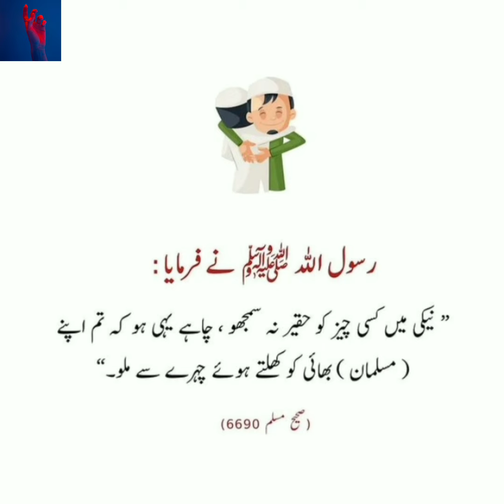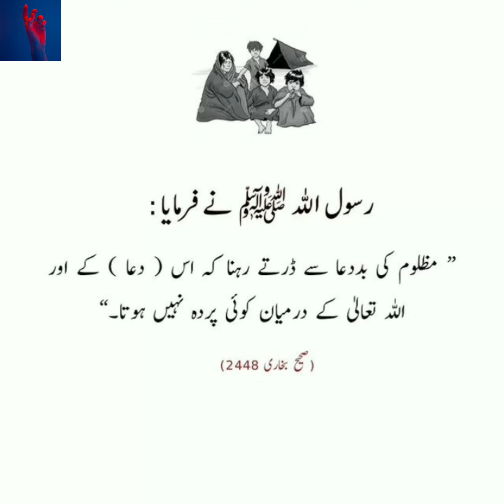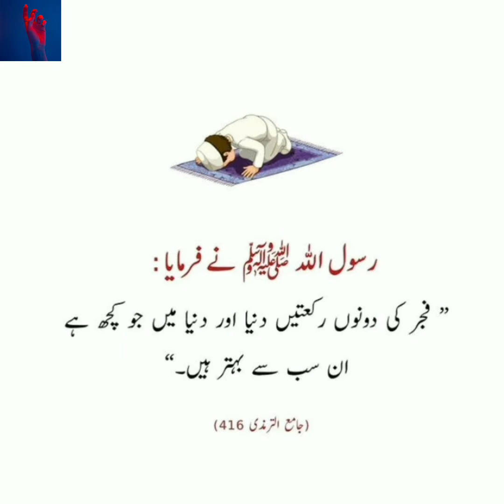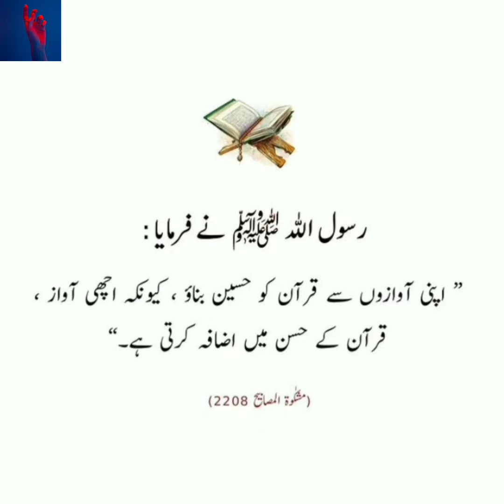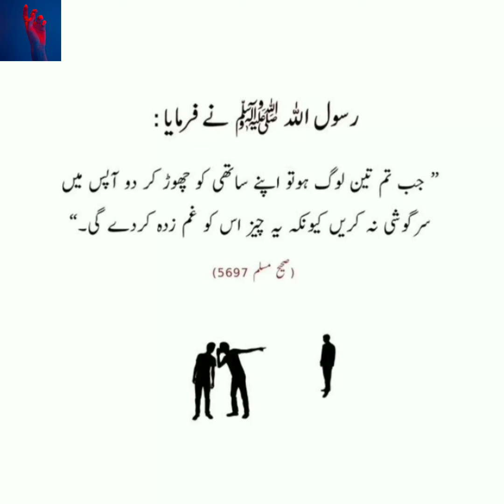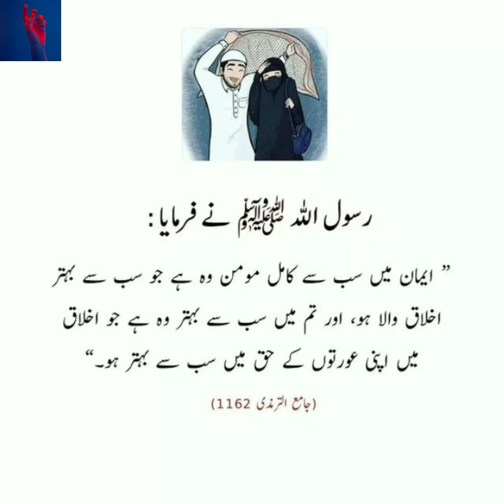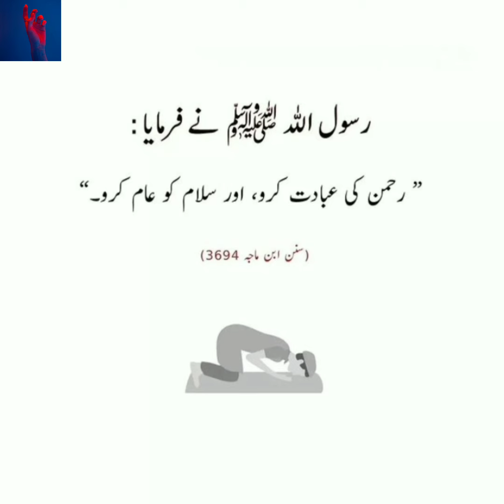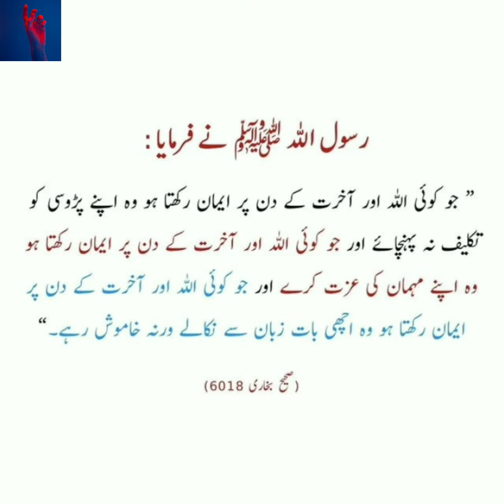Aqwal E Zareen Hazrat Muhammad S.W.M. In Urdu l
You're Quire's

Urdu quotes
aqwale Zarin
aqwale Zarin Hazrat Muhammad
Urdu poetry
Hadis Sharif
Islamic knwolege
Islamic poetry
Islamic Hadis
Hadis Sharif
tirmizi sharif ki Hadis
Hazrat Muhammad aqwale Zarin

MY EQUIPMENTS:
Boy Mic